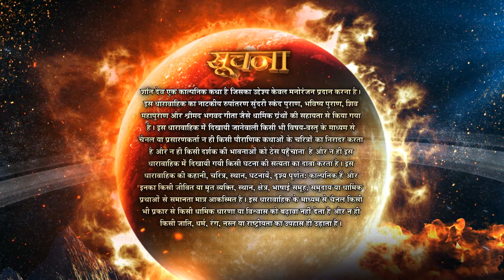Shani | शनि | शनि को अपने जीवन के उद्देश्य के बारे में पता चलता है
शनि को क्षमा करने और उनकी सभी परेशानियों से राहत देने के बाद, महादेव शनि को वरदान देते हैं और उन्हें उनके जीवन के उद्देश्य के बारे में बताते हैं। लेकिन शनि का महादेव पर वरदान का प्रयोग करने का प्रश्न देवों के देव देव को झकझोर देता है। अब कौन सी घटनाएँ घटित होंगी?